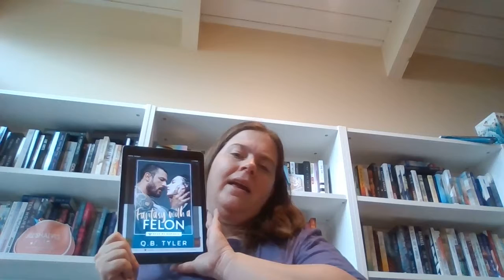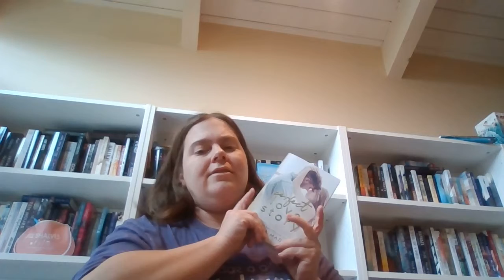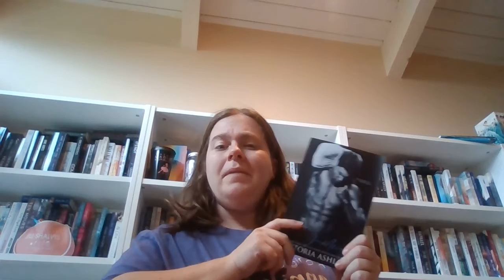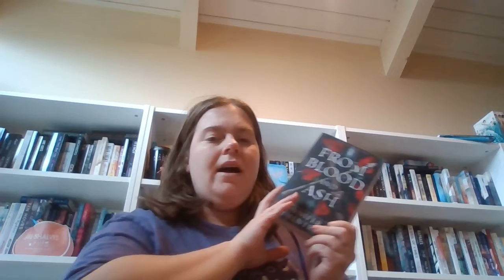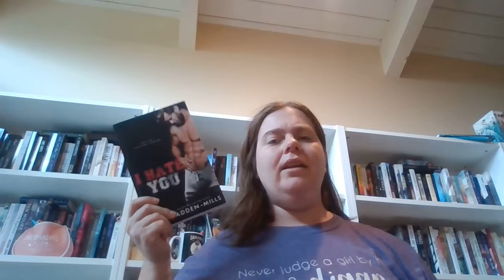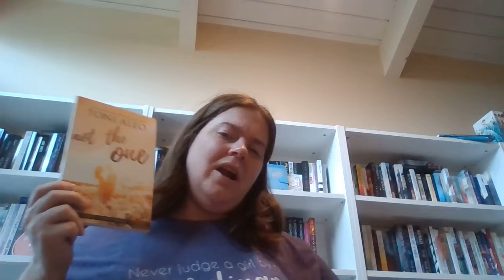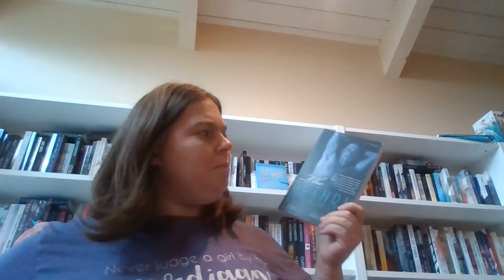September 2020 Weekly Wrap-Up #2&3!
I read 11 books in the last 2 weeks. I am currently reading 1 book.